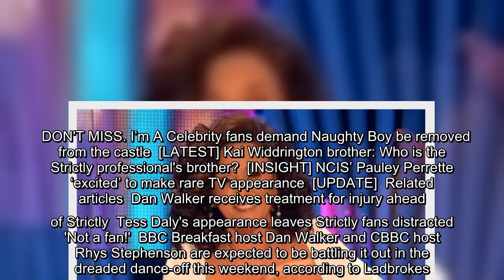Strictly's Johannes Radebe apologises after Salsa slip-up 'Wrong hand!'